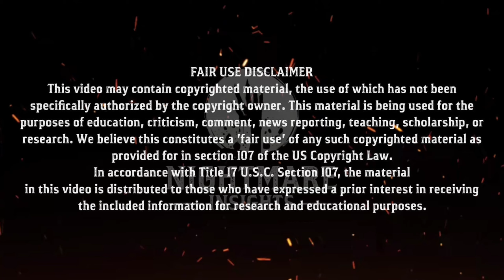Tumbbad (2018) Explained in Hindi | Best Horror Movie of 2018 | Nightmare Insight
The Tumbbad story is based on the Indian mythology of a demon who is loaded with gold but deprived of food. One family has been able to revive the demon by building a temple inside an isolated mansion due to which the family gets ostracized but only an old man stays alone with the idol of the demon. The mistress of the old man do visit the mansion everyday. The house of the family is walking distance away from the mansion which is inhabited by the mistress and her two kids along with the great great grandmother of the old man who is being cursed to live forever after the bite of the demon and the old hag needs to be fed regularly while she is asleep or she might resort to cannibalism.

Directors :  Rahi Anil Barve, Anand Gandhi, Adesh Prasad
Lead actor: Sohum Shah

✒️ **About Me:**
I'm just a regular guy who can't get enough of horror. From classic to new releases, I'm here to talk about the movies. if you're also want to see horror movies and there explanation then subscribe to our channel. where we upload a new video every week.

**DEVICE & MIC I USE**
Laptop: HP 15s AMD Ryzen 3, 5300U (8gb Ram + 512GB SSD)
Editing software: CAPCUT
Thumbnail: Picsart mobile
mic: Boya mic BYM1 Omni Directional Lavalier Microphone

Follow us on other social media for more connected